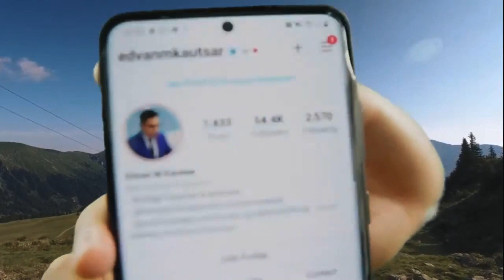5 PENGHALANG KEBAHAGIAAN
5 HAL PENGHALANG KEBAHAGIAAN

Buku Bahagia Bekerja lagi diskon dan Free Tanda Tangan Edvan M Kautsar!

Klik LINK ini untuk mendapatkan Bonus, Seminar Online Gratis dan Belajar bareng   @Edvan M Kautsar    :
Sampai jumpa di Seminar Online Bahagia Bekerja, bekerja Bahagia!
Follow @EdvanMKautsar untuk mendapatkan ilmu dan inspirasi sukses setiap hari.
Oh iya, Yuk Sedekah berbagi Nasi Box setiap hari Jumat di @nasiviraltasik, Insya Allah Jumat ini akan berbagi 500 Nasi Box kepada mereka yang membutuhkan. Insya Allah bikin rezeki kita makin berkah. aamiin.
seminargratis quantumrezeki ilmurezeki seminarrezeki seminaronlinegratis seminaronline pelatihanonline rezekigakketuker rezekiallah magnetrezeki dikejarrezeki inspirasisukses webinar webinargratis inspirasisukses inspirasiHalo Sobat Hebat!
Channel ini menyajikan video motivasi, video inspirasi 1 menit, vlog jalan-jalan, vlog umroh serta masih banyak lagi inspirasi hidup, bisnis, spiritual, leadership dan public speaking.